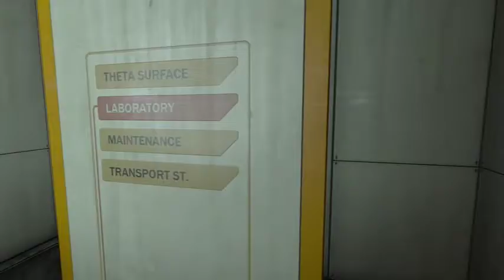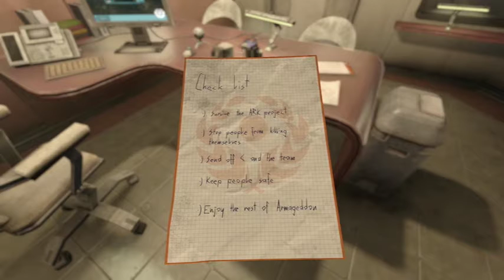Escaping Theta Part I: The Insanity Returns! (SOMA)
Time to leave Theta but that's easier said than done!